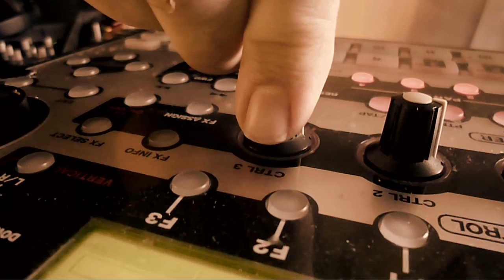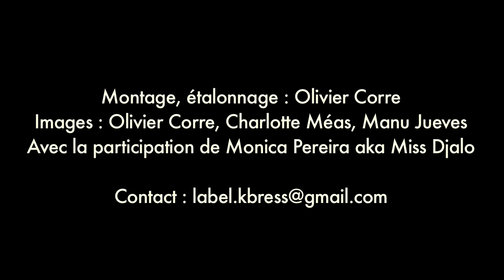TEACHER JEKYLL "Intropical"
Présentation du groupe Teacher Jekyll dans sa formule pour les concerts. Avec Olivier Corre, Dj Don's, Charlotte Méas et Monica Pereira aka Miss Djalo